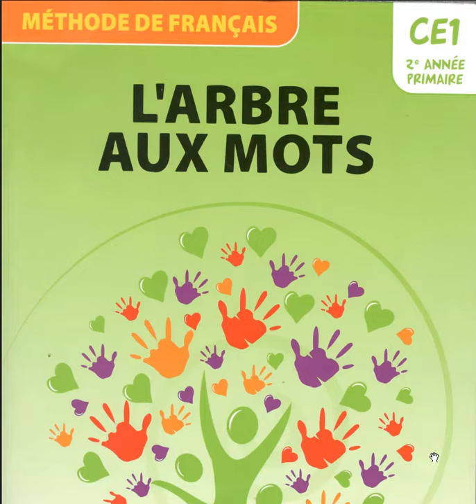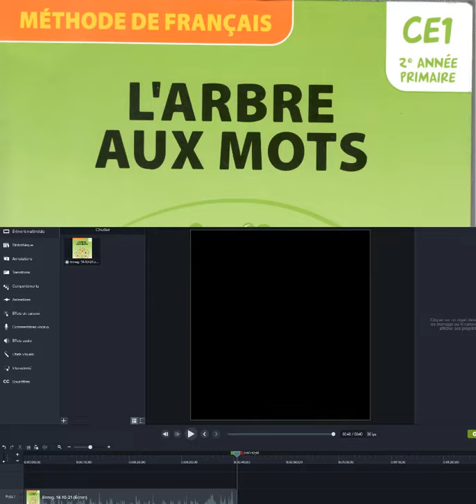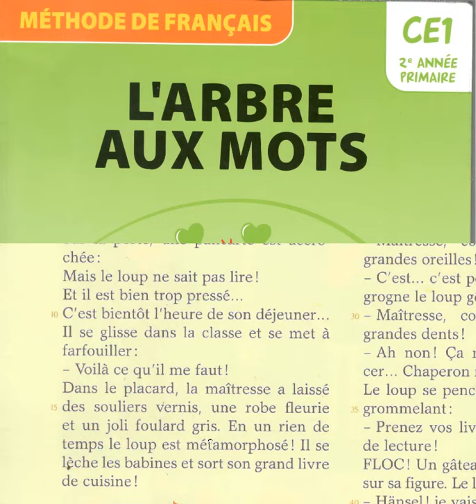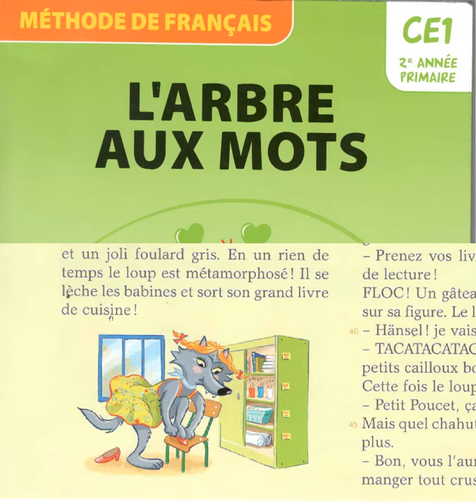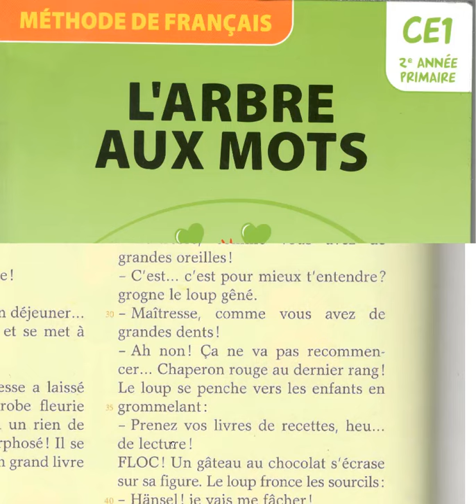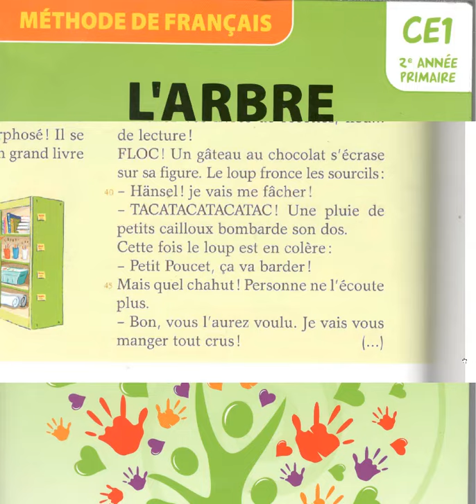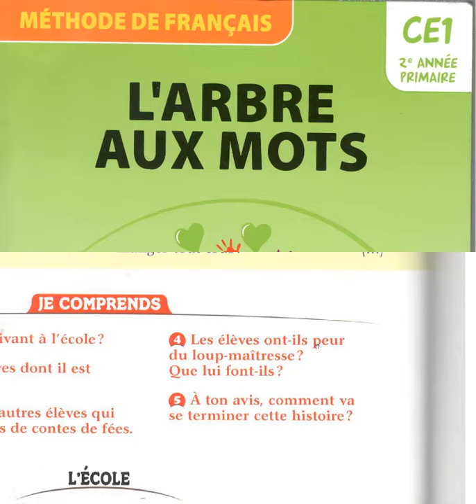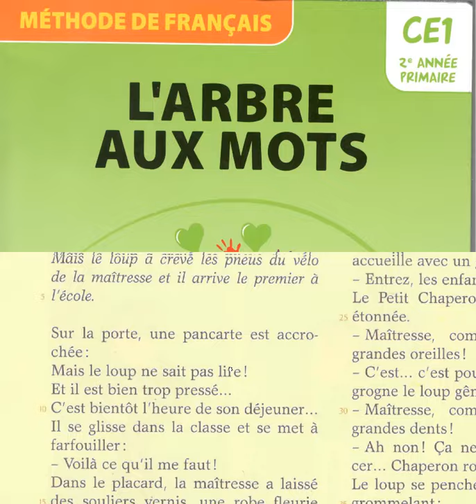Gare à la maîtresse! Lecture et compréhension